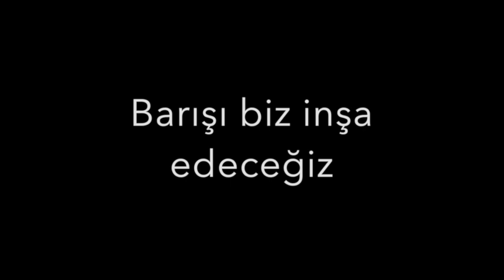Suruç'ta Patlamadan Önce